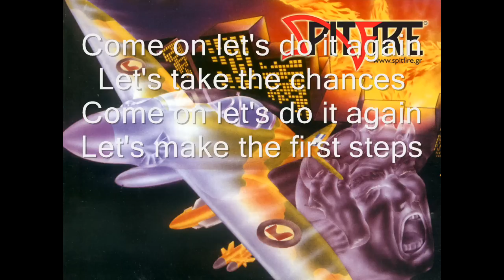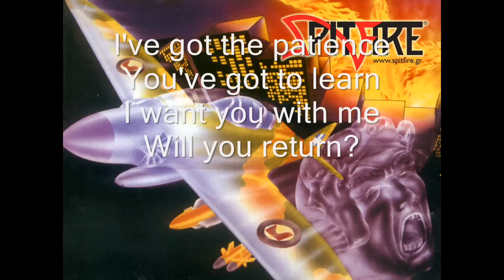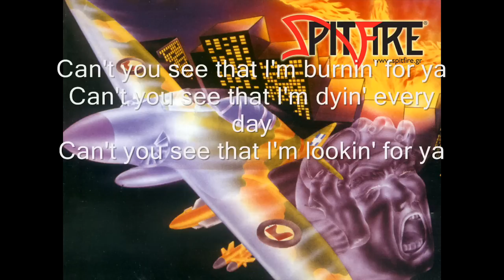Spitfire - Lead me on LYRICS ON SCREEN